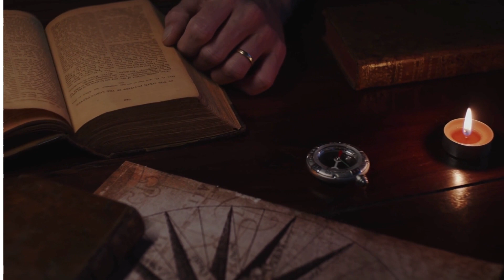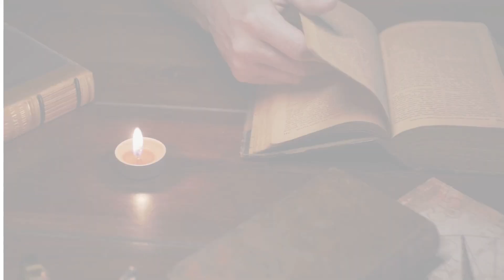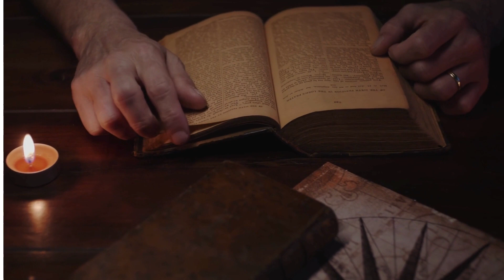Poemas de Horacio Quiroga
Poemas completos de Horacio Quiroga
1. Tu agonia
2. La cripta de mis amores
3. Combate Naval
4. Las pantallas de Fatima
5. El juglar triste

También tengo puedes seguir nuestro canal de TikTok donde subo contenido de forma mas constante:   / srtalechuga8